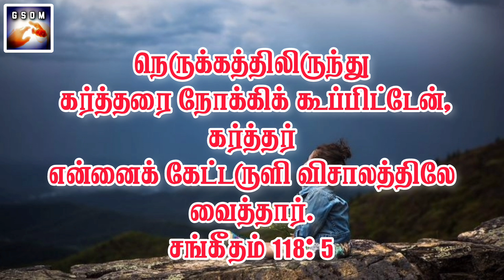MONDAY JESUS WORDS || PR. F.AUGUSTIN ||CHRISTIAN TAMIL WHATSAPP STATUS || GSDM